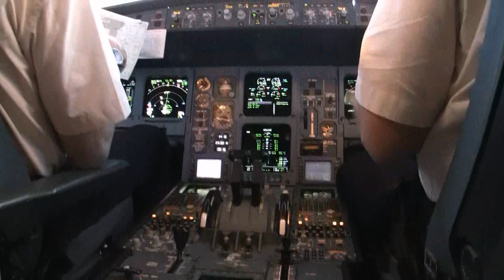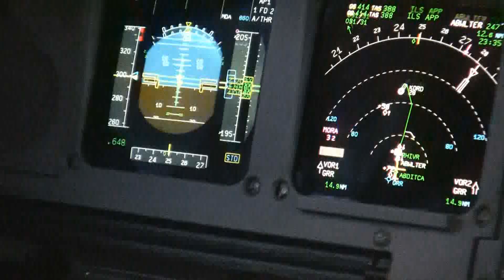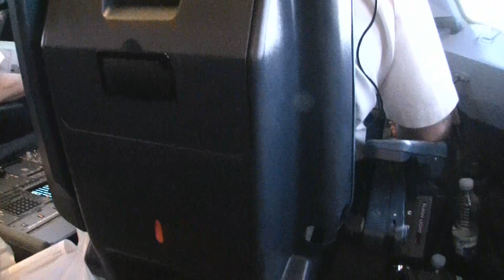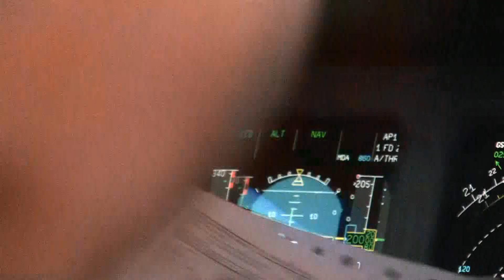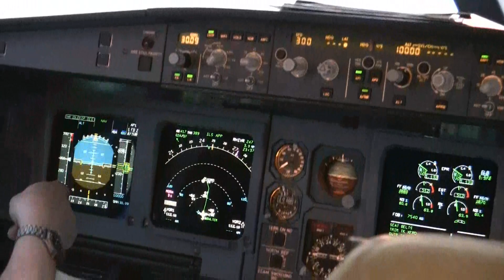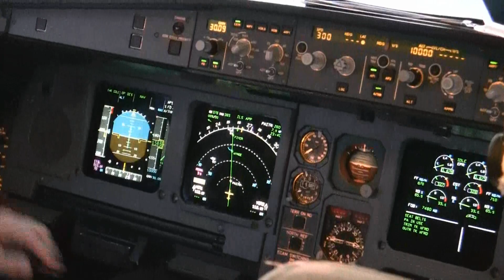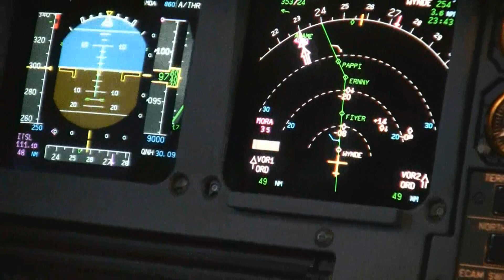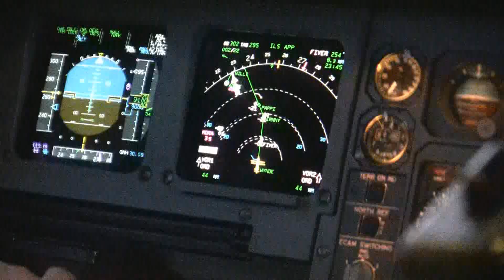A330-300 Copenhagen-Chicago Part 3 Descent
A330-300 Copenhagen-Chicago
On 4th Jumbseat in cockpit